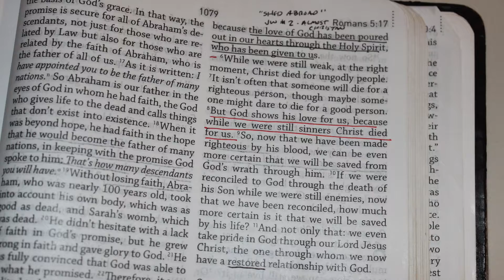Flat Tires, God's Grace, and State Road 535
Flat tires are the worst! But there is some grace in that deflated donut. Check out this week’s refreshing look at “Finding God in Horizon West”